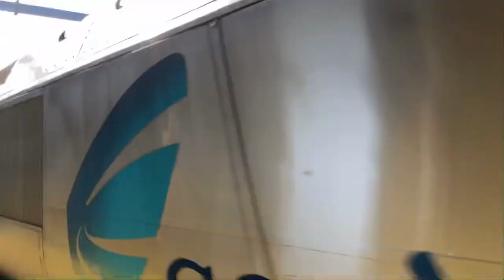Amtrak & SLE Train Action at Old Saybrook, CT with SAAHC (4/4/21)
Amtrak & Shore Line East train action at Old Saybrook Station in Old Saybrook, CT with some horn action including a shave and a haircut.